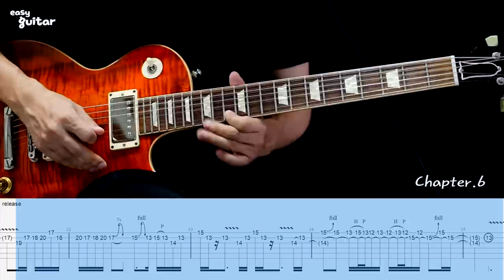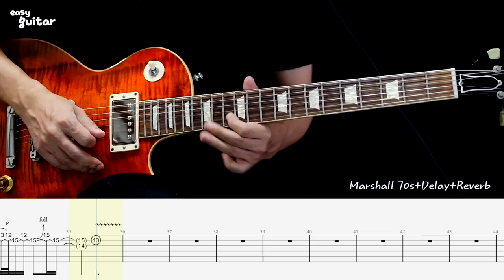Guns N' Roses - November Rain Guitar Lesson Part.1 With Tab (Slow tempo)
Tunning - E A D G B E  (Original Eb Ab Db Gb Bb Eb)
Guitar - Gibson Lespaul Custom Shop
Amp - Marshall 70s
Effect - Delay , Reverb